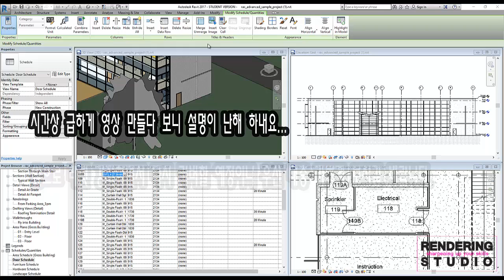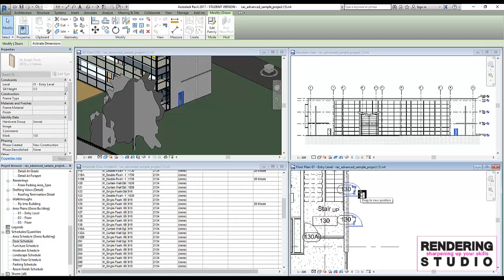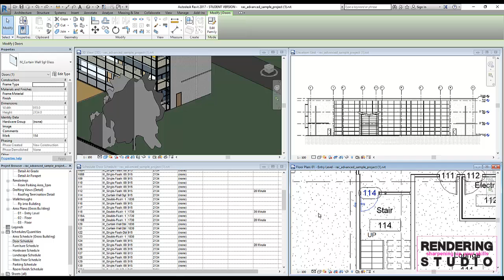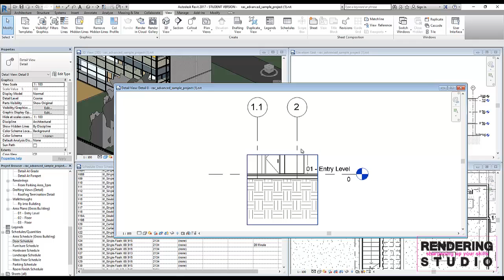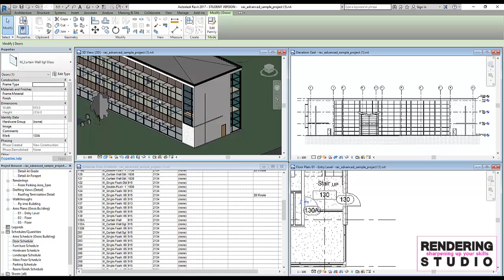레빗 강좌 레빗 모델링 배우기 revit tutorial advantage of using revit over autucad [ENG subtitle]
레빗 2017 (REVIT 2017 Tutorial) 배우기에 앞서: 대세는 레빗 (REVIT)?

레빗의 많은 장점중 탑오브더탑! 즉각적으로 반응하는 평면도, 입면도, 단면도, 3D View
미국 건축 사무소들은 직원 구인시 레빗 (REVIT) 사용자를 우대하는 추세 그리고 오토캐드에 익숙한 건축 사무소들이 레빗으로 점차 옴겨가는 이유:

안녕하세요 레비입니다. 오늘은 본격적으로 레빗 (REVIT Tutorial) 강좌를 시작하기 앞서 레빗을 알아두면 좋은점에 대해 알려 드릴려고 합니다.

이미 건축 사무소에서는 건축 모델링 소프트웨어로는 스케치업, 오토캐드, 라이노, 3ds 맥스, 최근 루미온등 많은 건축 인테리어 필드에서 사용하고 있습니다. 그중 오토캐드는 건축이나 인테리어 하시는분들은 기본으로 알아둬야하는 소프트웨어입니다. 오토캐드 같은경우는 긴 역사많큼 사용하시는 분들이 많이 계시고 여러 분야에서 사용되기 때문에 작업하는데 서로 공유할수 있는 큰 장점이 있습니다. 하지만 최근 몇년간 레빗의 등장으로 건축 사무소에서 오토캐드는 기본으로 알아야 하는 소프트웨어가 되어버렸고 그밖에 레빗을 사용할수 있는 사용자를 우대하고 구인하려는 움직임이 많이 보이고 있습니다.

비록 레빗이 오토캐드보다 많은 장점들이 존재하지만 한 건축 사무소가 작업에서 기존에 사용하던 소프트웨어 대신 레빗같은 새로운 소프트웨어로 작업하는일이 쉬운일은 아닐겁니다. 보통 오랜 경험을 가지고 일하시는 분들은 오토캐드의 시대에 일하시던 건축가분들이 많으시고 레빗같은 새로운 소프투웨어를 배우기에는 여간 쉬운일이 아니기 때문이죠. 이러한 이유 때문에 레빗이 처음에 나왔을때만해도 많은 분들이 건축 시장에 큰 변화를 가져올거라 생각했지만 생각보다 그 움직임은 소소했었습니다. 이제 레빗이 나온지도 몇년이라는 시간이 지났고 건축 사무소들도 레빗의 장점을 알고 사용을 하고 있는 단계이기 때문에 몇년 후면 거의 모든 건축 사무소들이 캐드 (40%) + 레빗 (60%) 이런식으로 작업할 날도 멀지 않았다고 생각합니다. 이런한 주장을 뒤받침하게 만드는 이유로는 최근 1-2년 전부터 건축 사무소 직원 신규 채용할때 캐드는 기본 옵션이고 레빗을 잘 사용할수 있는 인재를 찾고 있는 구인광고를 심심치 않케 볼수 있습니다.

현재 건축 분야에서 종사하는 분들이나 앞으로 종사하실분들중에 여전히 많은수가 레빗의 대한 정보가 부족하다던가 배우는데 거리를 두고 계시는 분들이 많이들 계십니다. 제가 전에 일했던 건축 사무소에서도 레빗으로 프로젝트를 진행을 하고 있었는데 많은 분들이 사용하실지를 모르셔서 레빗을 아는분들이 건축 사무소에서 입지도가 크게 돋보이게 되는 효과가 있었습니다. 지금 당장은 괜찮을지 모르나 특히 앞으로 건축쪽에 일하고 싶으신 학생분이이나 취직을 준비하시는 분들이라면 지금이 딱 레빗을 배우셔서 다른 경쟁자들분과 차별성을 띠게되면 차후 좋은 직장으로 취직하실수 있는 기회가 되지 않을까 싶습니다.

레빗 2017 (REVIT 2017 Tutorial) 배우기에 앞서: 오토캐드보다 레빗?

레빗은 오토캐드보다 많은 장점들이 있지만 그 중에서 정말 큰 장점을 꼽으라면 당연 하나의 도면의 작업으로 모든 도면에 적용된다는 점입니다.
오토캐드의 경우는 평면도, 입면도, 단면도, 3D view 등 모두 하나씩 작업을 해야된다는 단점이 있었습니다. 이렇게 되면 시간적으로 많은 시간을 소모하게 될뿐더러 아니라 작업 특성상 여러번의 수정을 걸쳐야 되는데 그때마다 모든 도면들을 일일이 수정을 해야됩니다. 이런 단점을 보완한게 레빗이라 생각하시면 됩니다. 물론 오토캐드와 다른게 3D 모델링도 가능합니다. 그럼 아래의 영상으로 간단하게 위에 언급한 장점에 대해 설명해 보도록 하겠습니다.